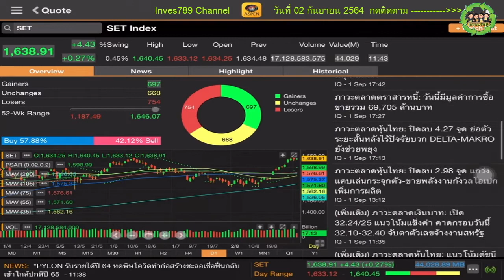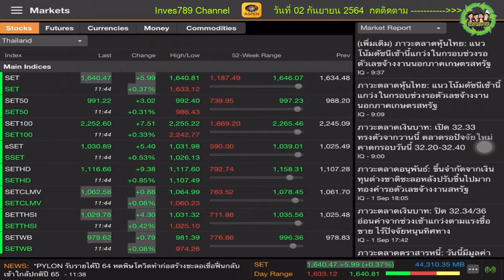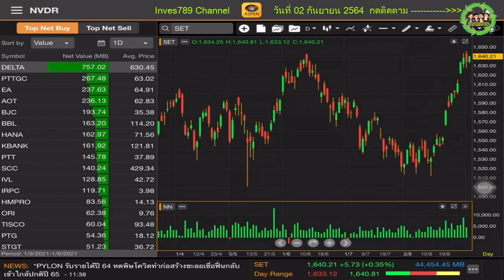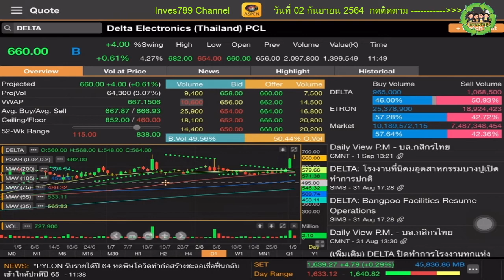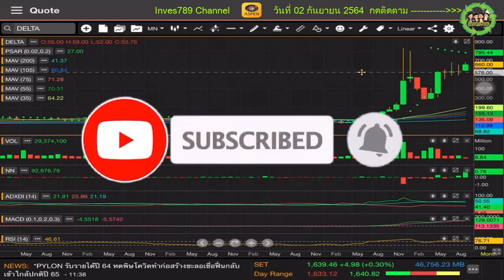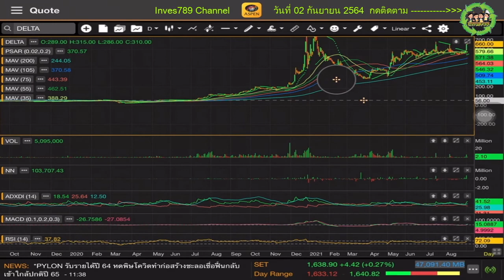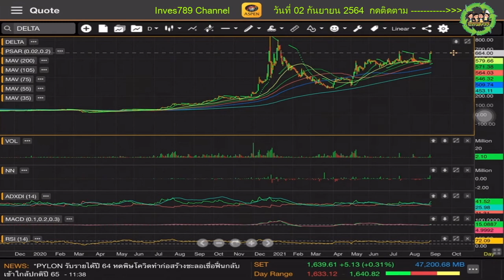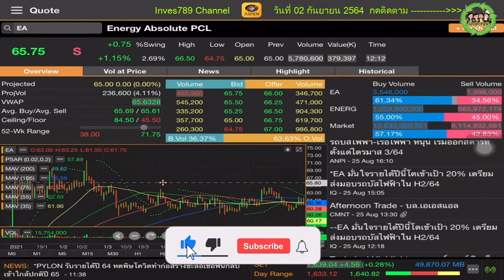ส่อง NVDR ต่างชาติลงทุน DELTA หุ้นเตรียมพุ่งกระโดดสูงงงงง โดย inves789 วันนี้ 02 กันยายน 2564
คลิป ส่อง NVDR ต่างชาติลงทุน DELTA หุ้นเตรียมพุ่งกระโดดสูงงงงง โดย inves789 วันนี้ 02 กันยายน 2564 หุ้นไทย ทำกำไรระยะสั้น NVDR ต่างชาติลงทุน DELTA แกะรอยจ้าว หุ้นเด่น แนวโน้ว stock หุ้นขาขึ้น ทำกำไร ระยะสั้น Aspenmobile เลือกเล่นหุ้น กราฟเทคนิค อินดิเคเตอร์ แบบไหน?